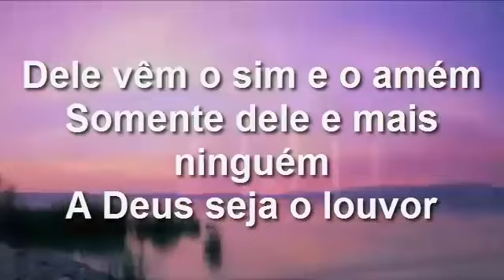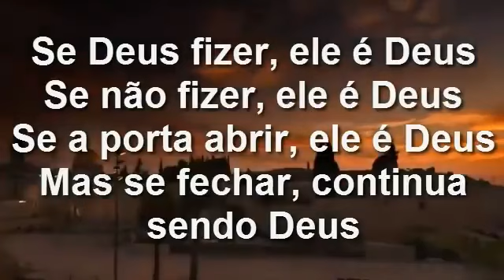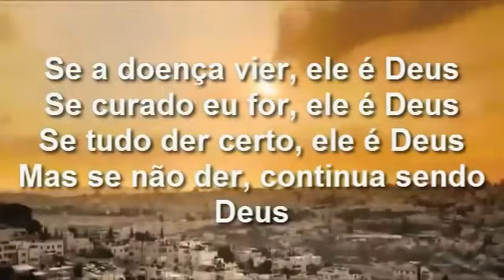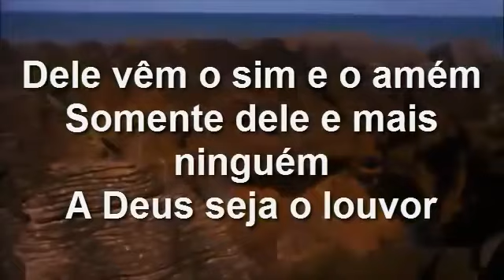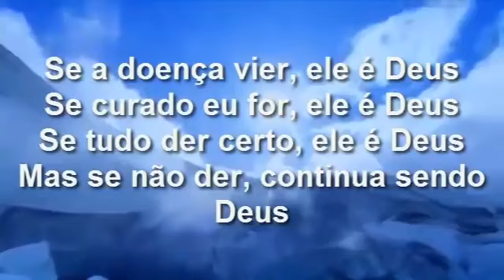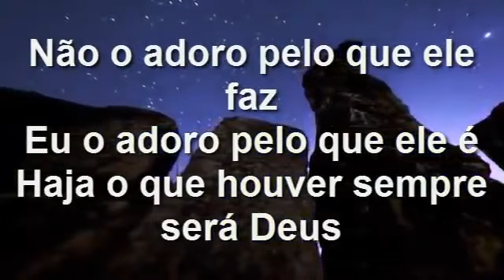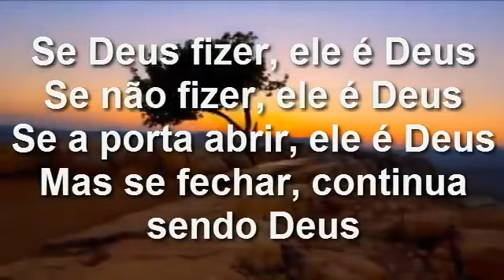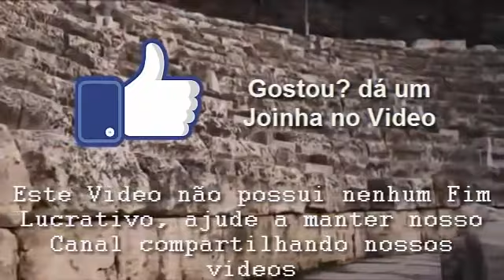339 "Bem sei eu que tudo podes, e que nenhum dos teus propósitos pode ser impedido." tudo podes